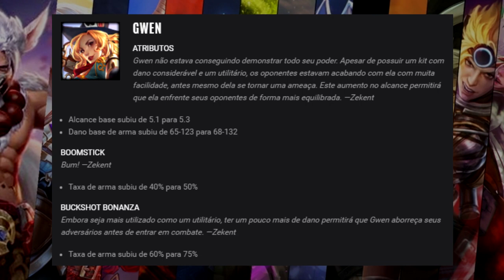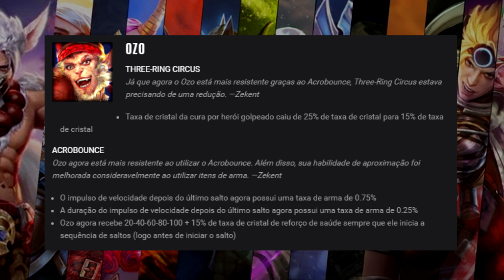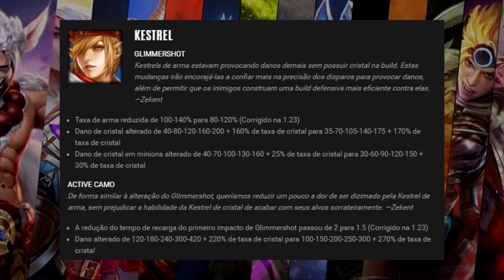VAINGLORY BUFFS E NERFS - HEROIS - PATCH 1.24 - VAINGLORY MOBA MOBILE BRASIL PT-BR